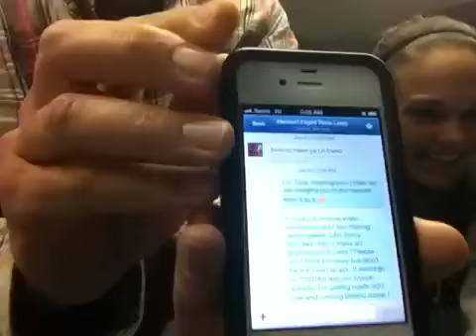Nat and The Harlem Globetrotter, Flight Time, Fall In Love IN The Show Before The Show